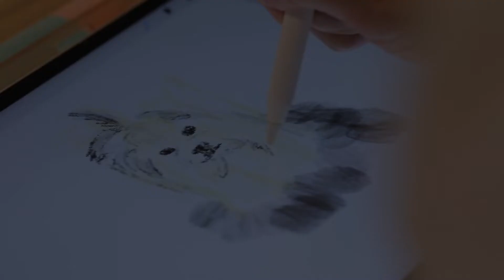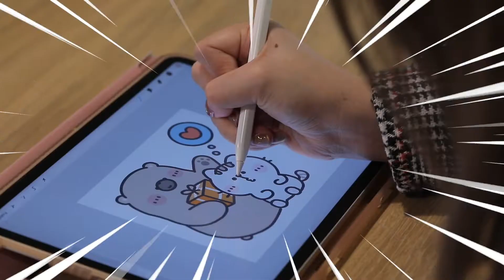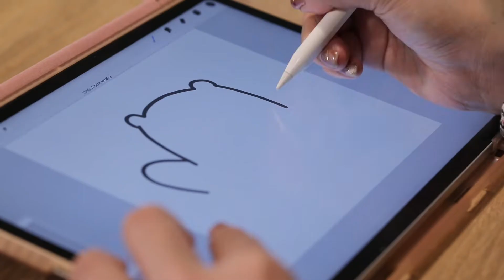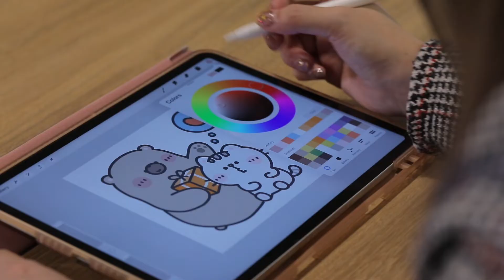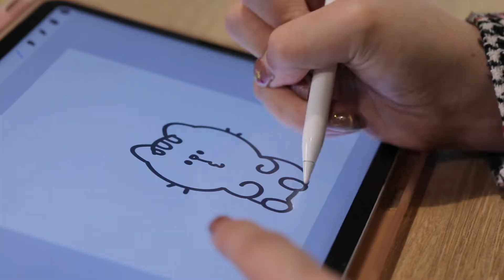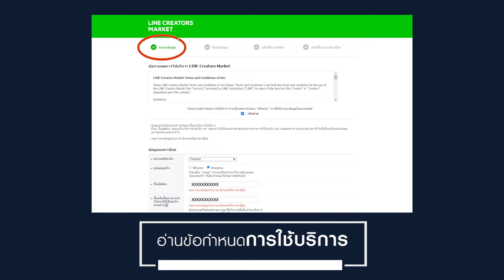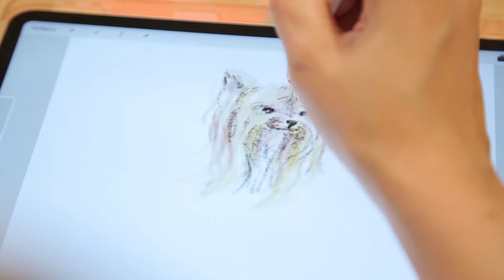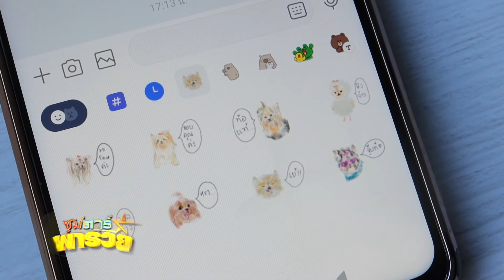LINE Creator อาชีพยุคโซเซียล จับเงินแสนทุกเดือน กระติ๊บ ชวัลกร ขอพารวย l ซุปตาร์พารวย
รายการที่งเหล่าซุปตาร์จะพาไปเผยเคล็ดลับความรวยของแต่ละอาชีพ สร้างความฝันให้เป็นความสำเร็จ!!

EP.7 กระติ๊บ ชวัลกร
เพียงแค่วาดรูปสติกเกอร์ขายใน LINE ก็สร้างรายได้ที่แทบจะไม่ต้องลงทุนอะไร เปิดโอกาสให้คนอื่นรู้จักเรามากขึ้นเพียงแค่ส่งไลน์สติกเกอร์น่ารักๆ